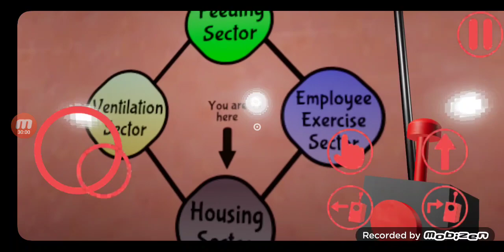garten of banban 4 part 2